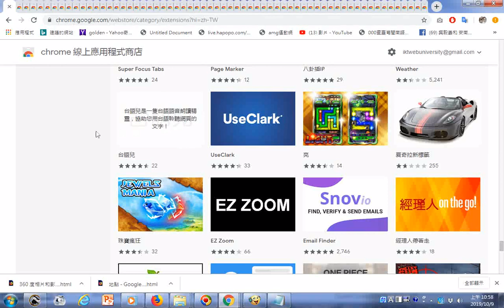台語兒(可將網頁文字用台語唸出聲音的應用程式手機程式app)_探索Google首頁提供的線上應用程式商店網頁內容(很豐富含文書、電商、多款壁紙、字典、翻譯、音樂、影片、網頁、繪畫、裝扮遊戲、台語兒..